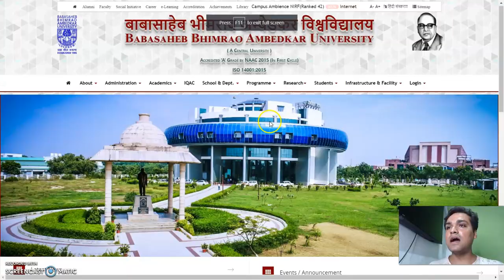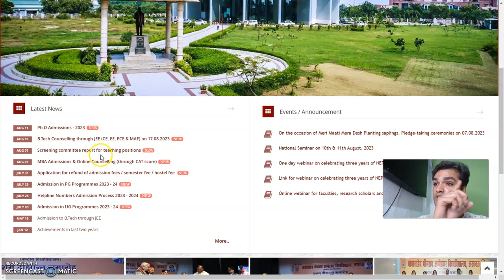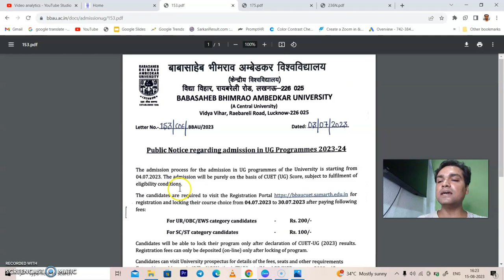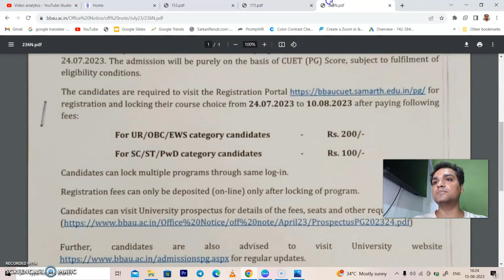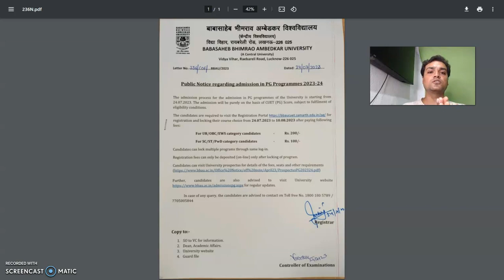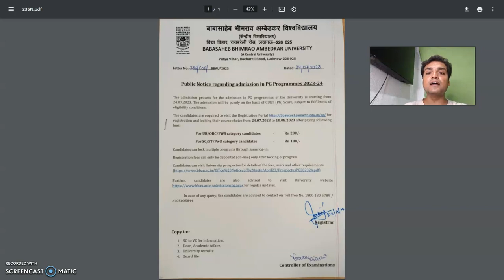BBAU counselling result kab aayega|bbau merit list|bbau lucknow ug,pg merit list date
gokul chhabra
untold mak
malviya academy